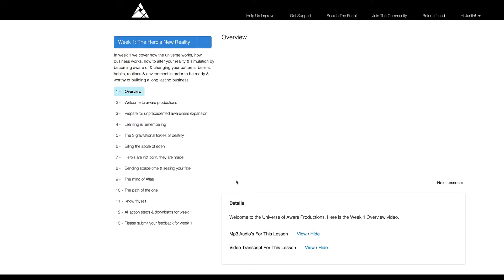Part 5: How I make $200 per day in passive income as a real estate investor and house hacker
Welcome to Part 5 of the 5 part series:  How I make $200 per day in passive income as a real estate investor and house hacker.

New to house hacking?  This video goes over what it is and the benefits of doing it.  It's also a great way for beginners to start making money with real estate.

In part 5 I break down each category of how I measure the $200 and all expenses and a whole lot more.

I also cover the differences in renting vs owning when you have people renting rooms from you.

The current real estate market is absolutely wild, so homes are skyrocketing in value at a much higher rate than what I accounted for in this video.

Lots of good stuff in this series… enjoy!

Switch to Mint Mobile for 5G premium wireless at $15 to $30/month!

All of the links above are referral links and if you sign up using them I will receive some type of financial benefit, like a free stock, a commission or a free month on my mint mobile plan for example.